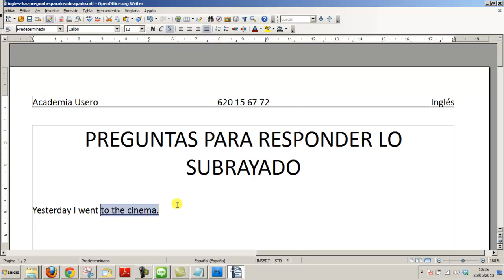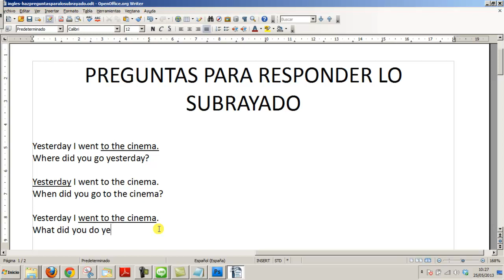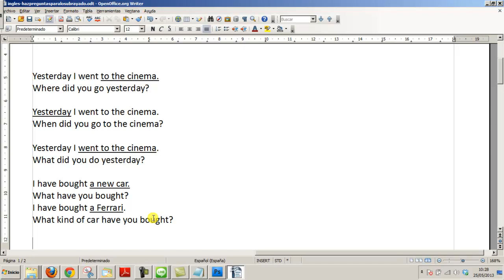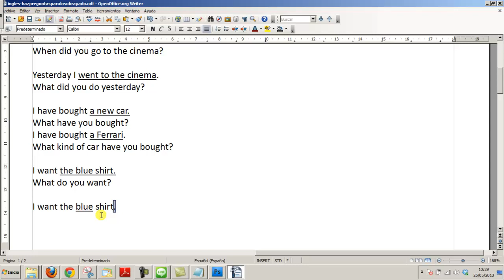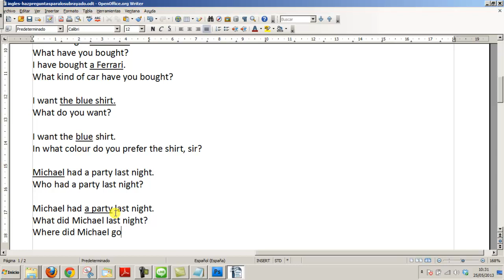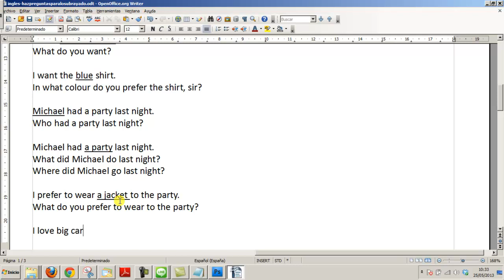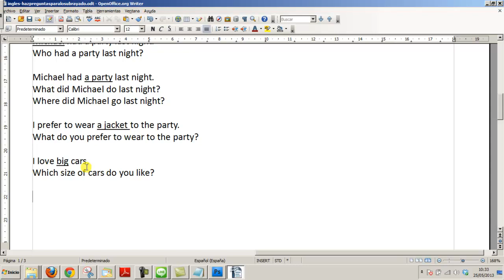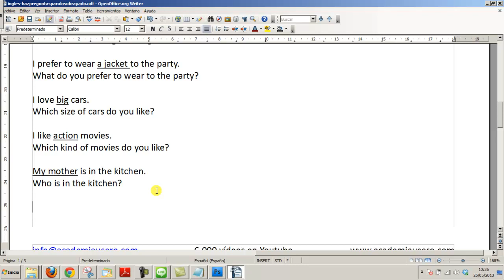Make a question for the underlined words Ingles Acceso Ciclo Formativo Academia Usero Estepona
Make a question for the underlined words Ingles Acceso Ciclo Formativo
Éste es un típico ejercicio de exámenes de inglés, escribe una pregunta cuya respuesta sea la frase subrayada.
Recordemos que la estructura de la pregunta en inglés es:
PARTÍCULA INTERROGATIVA + Auxiliar + Sujeto + Verbo + Complementos
Academia Usero en Estepona, el centro de formación con más vídeos en Internet del Mundo presenta: Make a question for the underlined words Ingles Acceso Ciclo Formativo